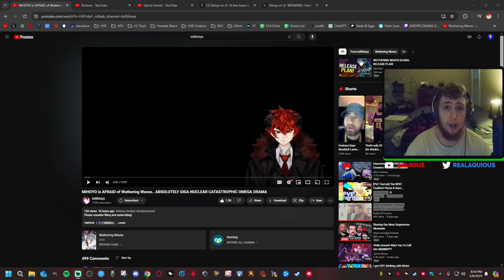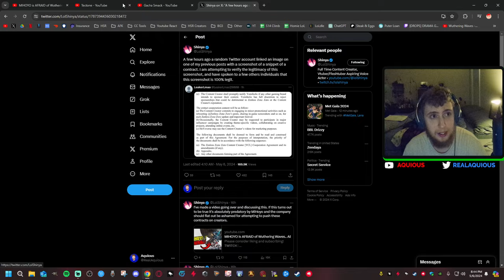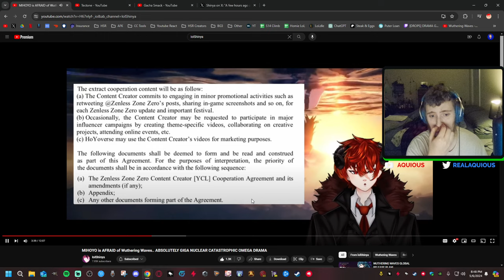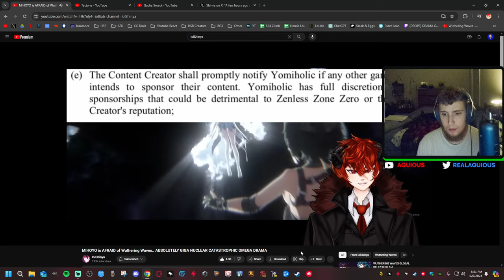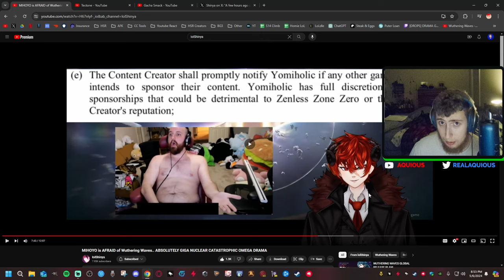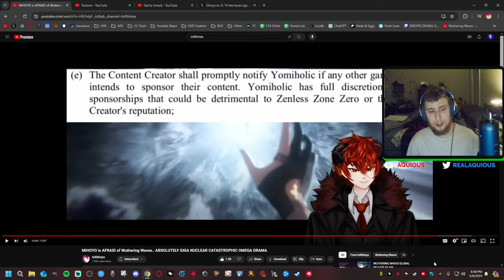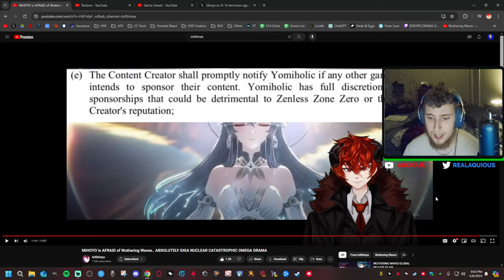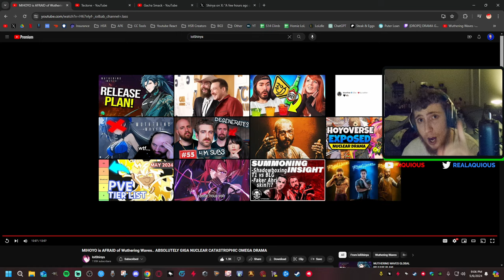Hoyoverse BANS Creators From Covering Wuthering Waves!? ❗️NUCLEAR DRAMA❗️ (Reaction to